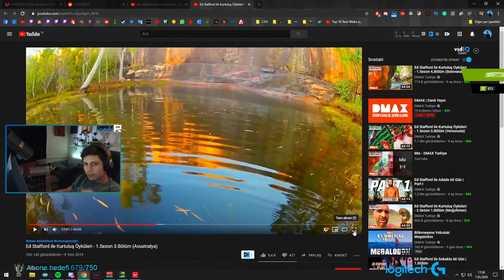BERK RİP TEPENİN KARŞISINA TÜRK HİLECİLER GELİYOR VALORANT